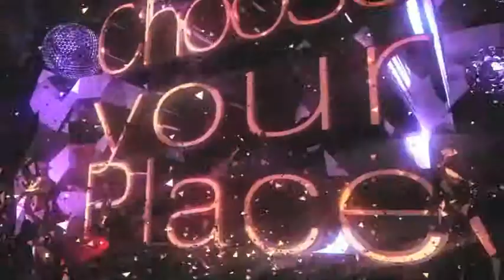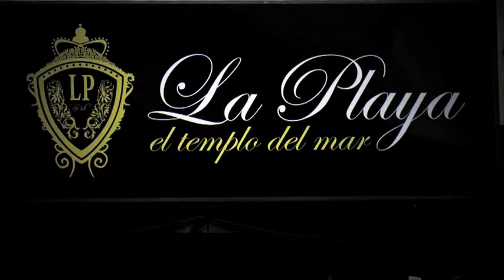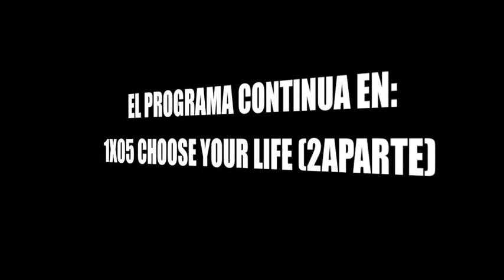1x05 Choose your life (1aParte)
Llega Nuestro Quinto capitulo, sin Programa especial de Con Nuestro invitado David guapo Que Nos deja Una espectacular Entrevista, Divertida y Que no te Puedes Perder!